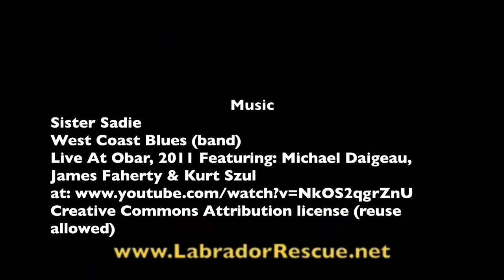Sadie sees Summer